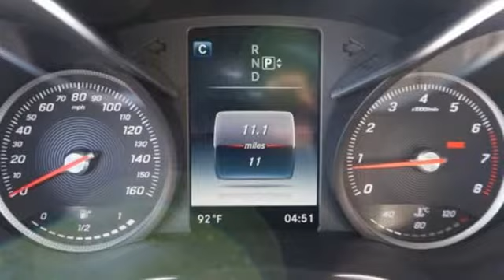New 2015 Mercedes-Benz C-Class Miami FL Coral Gables, FL FU076478 - SOLD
Year: 2015
Make: Mercedes-Benz
Model: C-Class
Trim: C300
Engine: 4 Cyl. 2.0 L
Transmission: Automatic
Color: Polar White
Interior: Beige
Stock #: FU076478
VIN: 55SWF4JB1FU076478

Address:
272 Valencia Ave